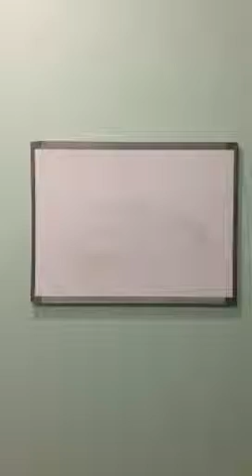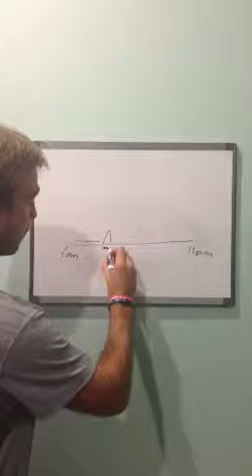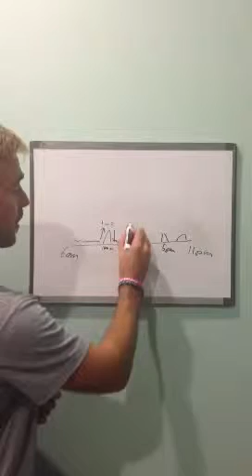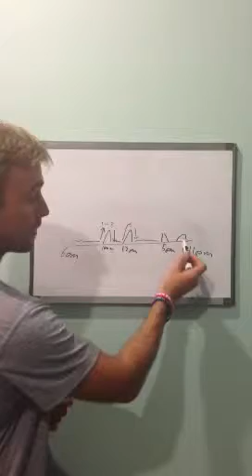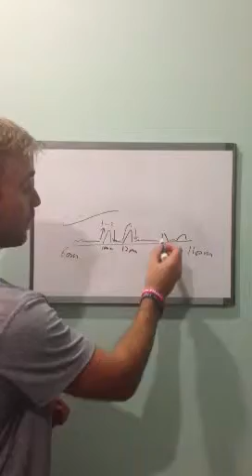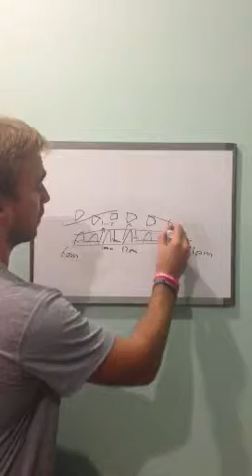Indialantic Fitness Bootcamp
Personal trainer Joel Danford shows how to lose weight